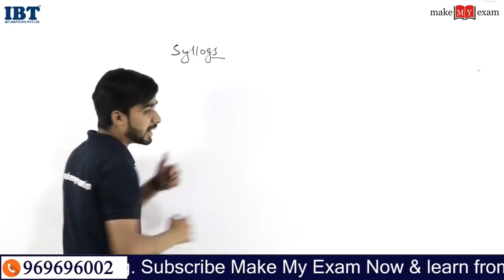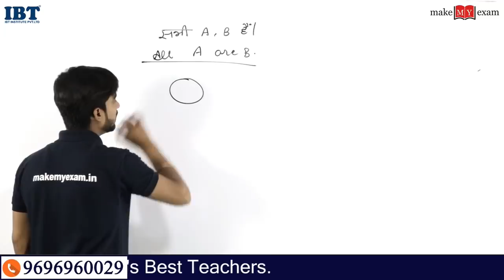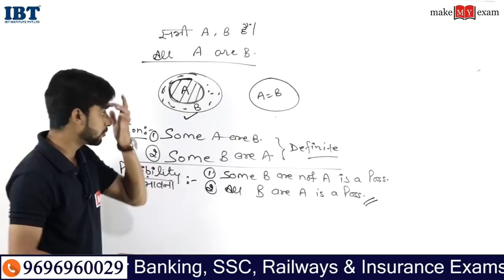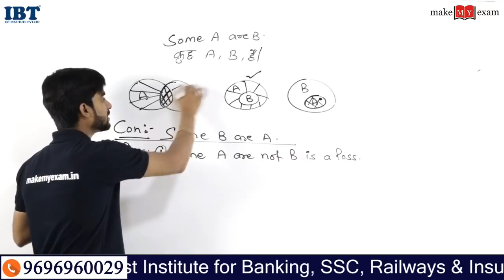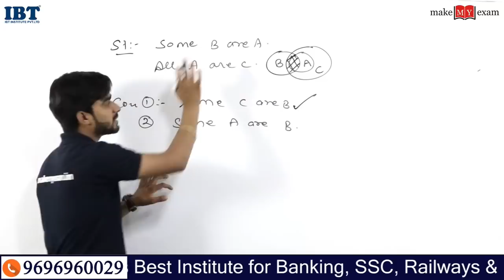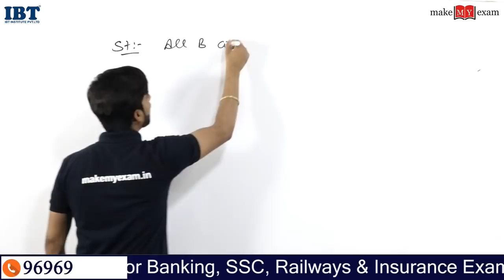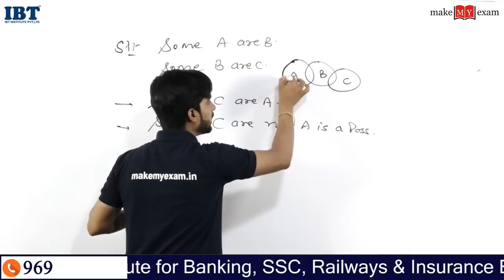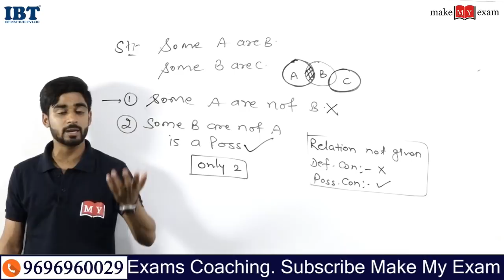Railway Group D/ALP Exam || Syllogism PART - 1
In this video, Neeraj Sir will discuss Syllogism    for Railways and all Exams. This session is very important for all aspirants.

Live schedule of  20 April
07:00 - Current Affairs - For All Exams - Kumar  Sir
08:00 - Vocab Dose - For All Exams - Jagmeet mam
09:00 - Maths - CGL-CPO - Sanjay sir
11:00 - Reasoning - CGL-CPO - Neeraj sir
12:00 - English - CGL-CPO - Jagmeet mam
01:00 - Reasoning - Railway Exam - Neeraj sir
02:00 - Maths - Railway exam - Sanjay sir
04:00 - English - Mission SBI  - Jagmeet mam
05:00 - Maths - Mission SBI - Sanjay sir
07:00 - Reasoning - Mission SBI - Neeraj sir